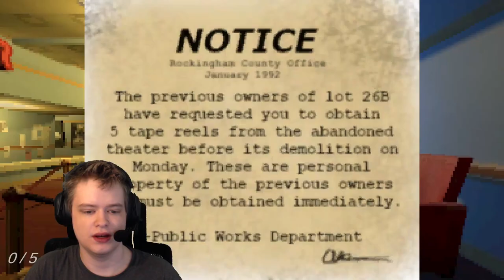Nothing is Reel | Horror Game Let's Play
About This Game:
Short horror game based on the theme of movie reels.
Made by our team DEVELOPERS DEVELOPERS DEVELOPERS (Three Ds'):
Programming by Kyle and Shea.
Environment and textures by Avery.
Monster model and sound design by Lu.
Made for 2022 SNHU Game Jam, placed second and won best art. Made in 48 hours under the theme of Reel or Real.